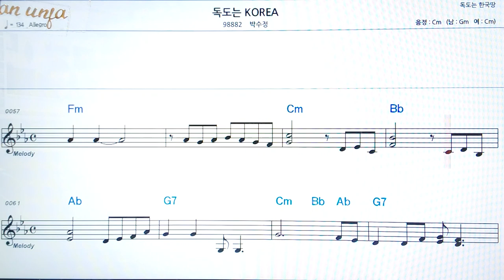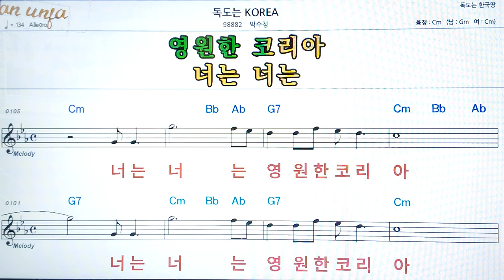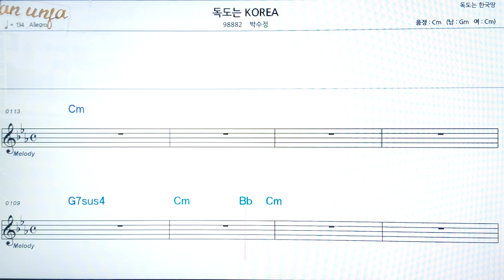독도는 korea/박수정👍악보, 코드,가사,Karaoke*가라오케 반주